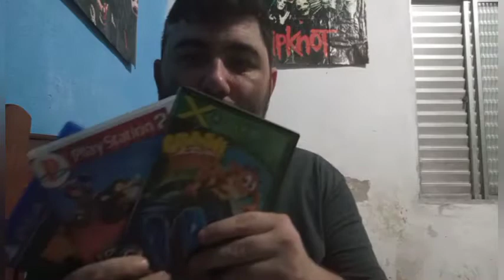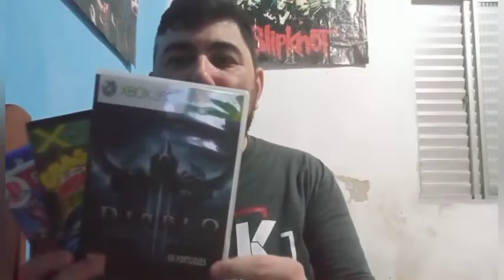Xbox compra Activision e Blizzard